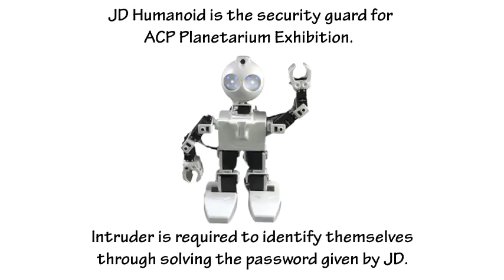JD, the Friendly Humaniod robot